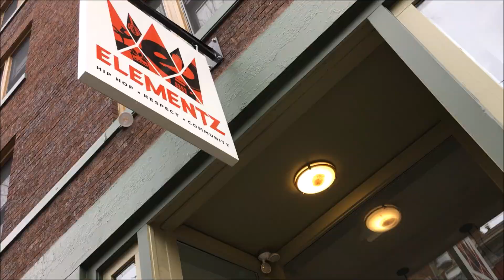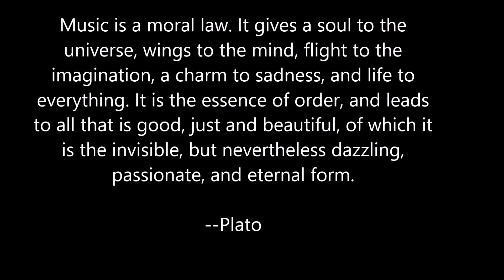Oyler Intersession, Cincinnati Music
For the first time, Oyler created a week of Intersession.  This is a chance for students to explore, in a hands-on way, something they're interested in!  My group learned about songwriting, producing and recording music and Cincinnati music history.  We had a great week!  Thank you to Elementz and Herzog Studios, Herzog Music and Cincinnati Music Heritage Foundation!  We had a great week!